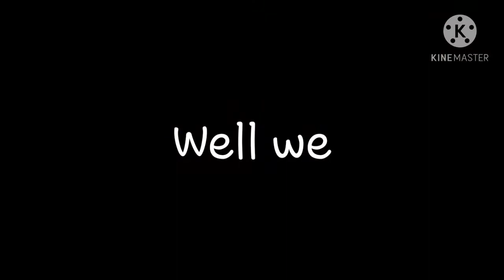I Saw Mommy Kissing Santa Claus | GCMV | •《 Christmas Special 》•| CUSS WARNING!!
don't own le audio